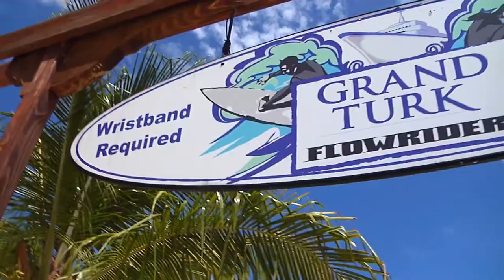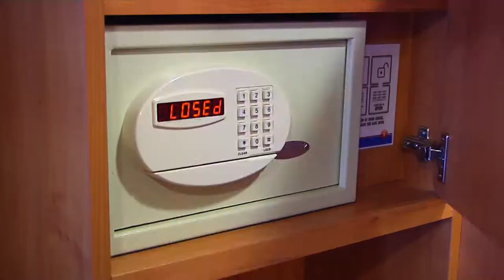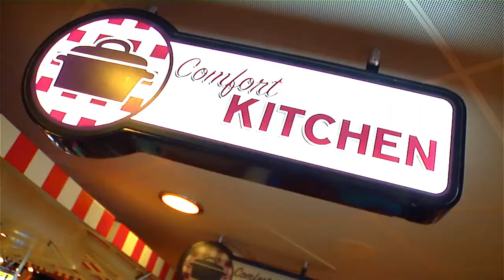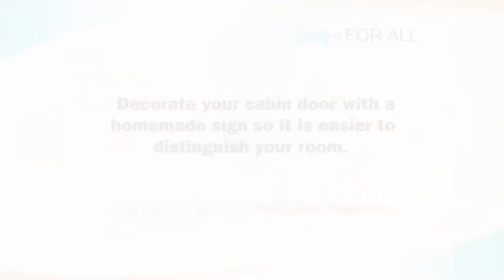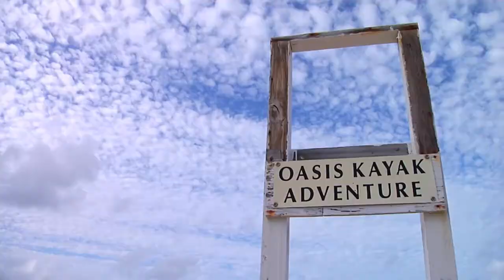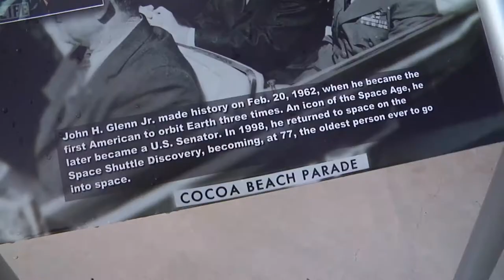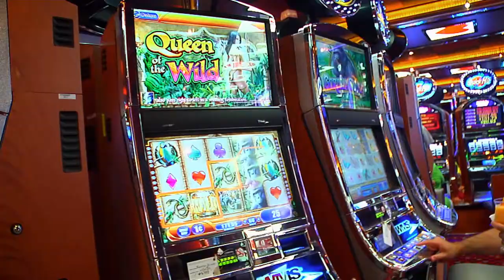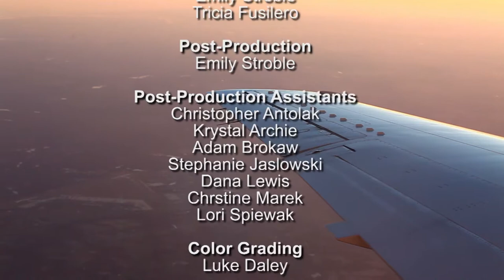Family Travel with Colleen Kelly - Cruise the Caribbean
Set sail with Colleen Kelly on a family friendly cruise to the Caribbean.  Colleen is joined by her extended family on this floating holiday as they discover what cruising has to offer to every generation of traveller.  They will talk with crew members and learn about the vessel itself and what it takes to make a big ship ready every day for its guests.  The family will also highlight family friendly activities including sports and leisure events to suit a variety of interests.

Food is an activity in itself on a cruise!  Colleen and her family will learn about the on board prep work it takes to feed all of the passengers at once.  Of course sampling will be involved as they try kid friendly and palate tempting foods.  They will also stop off at a port of call and try an excursion. The kids love the water activities!  Back on board, the whole family will celebrate their time together with a festive evening complete with dancing. Bon Voyage!